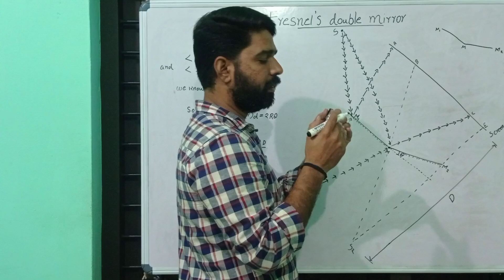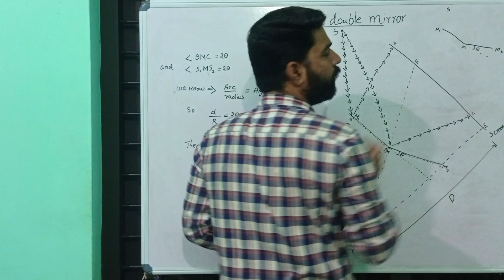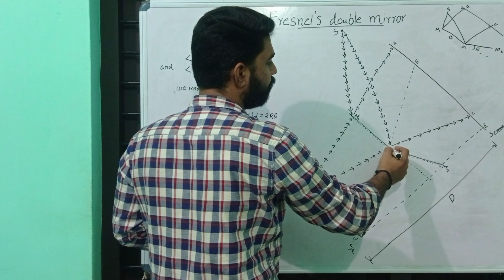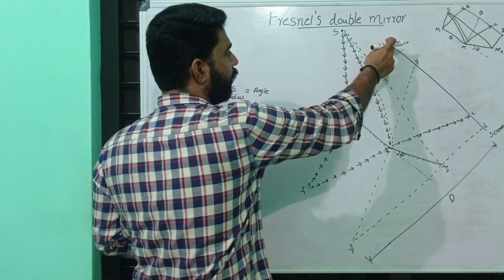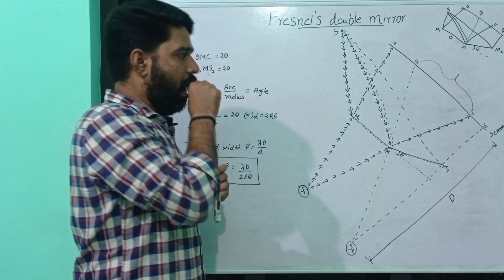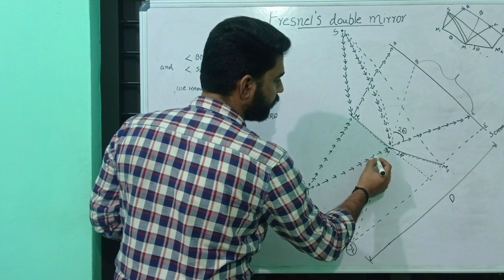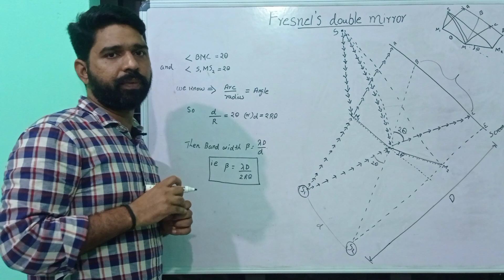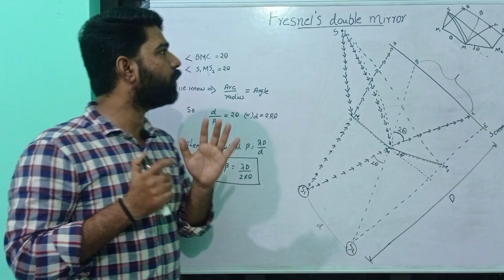# Fresnel's double mirror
II nd Semester complementary physics/ Chapter I-Interference/ Calicut University